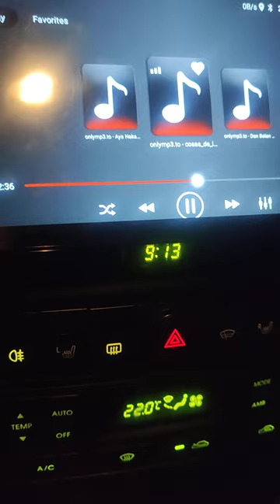10 март 2024 г.